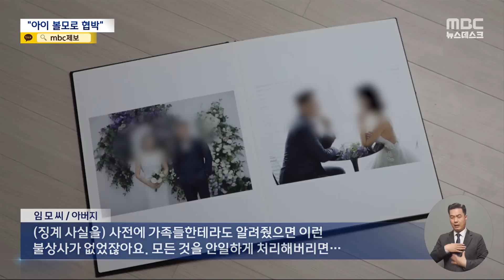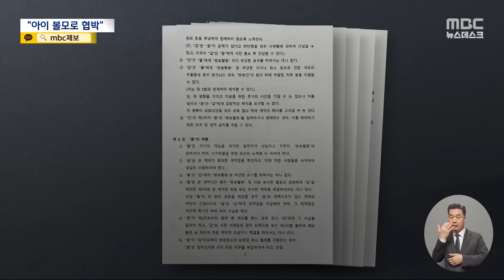경찰, 전직군인 남편 협박 정황 확인‥'아이 사진 성인방송 공개하겠다' 메시지 (2024.01.10/뉴스데스크/MBC)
가혹행위를 일삼아온 전직 군인 남편을 처벌해 달라는
유서를 남기고 아내가 숨진 사건, 지난주에 전해드렸는데요.
경찰이 새롭게 확보한 증거에는 숨진 아내가 왜 남편의 가혹행위를
견뎌왔는지, 왜 그 요구들을 따를 수밖에 없었는지,
그 이유를 짐작케 하는 내용이 담겨 있었습니다.